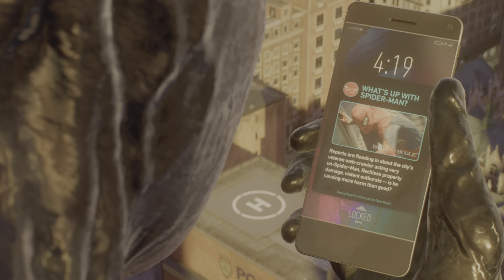Peter Parker vs Harry Osborn Fight in Marvel's Spider-Man 2 PS5